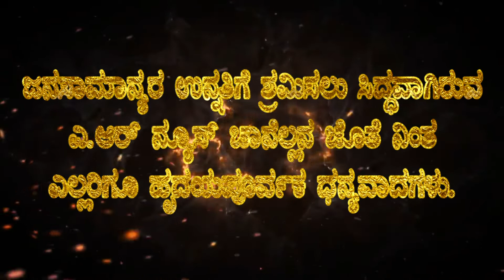AR ನ್ಯೂಸ್ ಕನ್ನಡ exclusive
AR ನ್ಯೂಸ್ ಕನ್ನಡ
exclusive